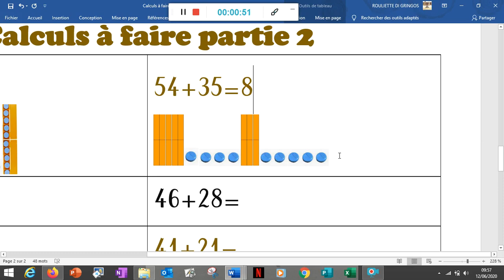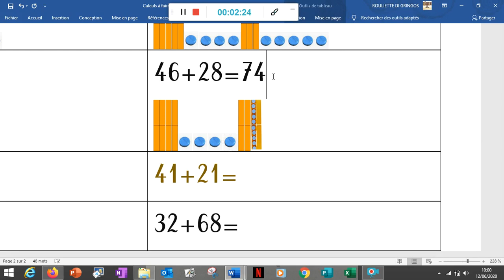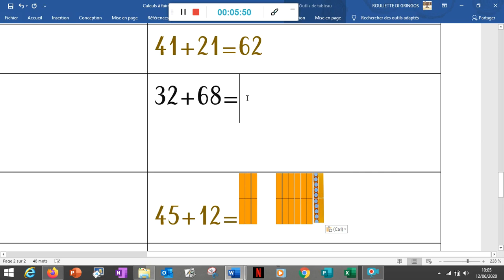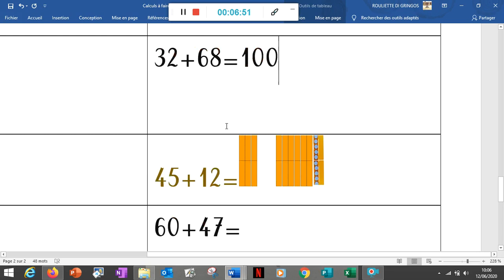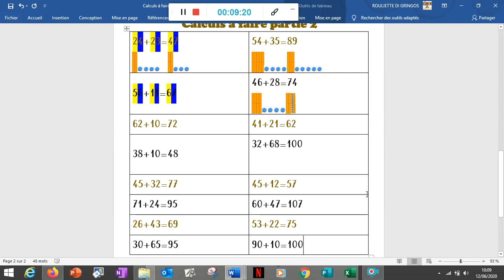Corrections des calculs partie 2 la fin